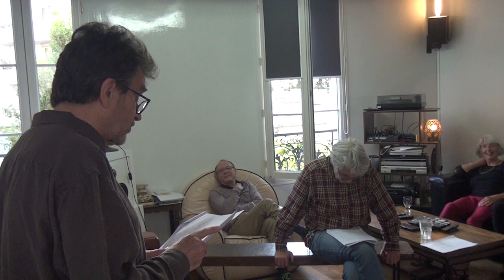Topologos Lutecium & Lacan #50 Lectures de l'Homme au Magnétophone et Zoo Story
C'est en remarquant une ressemblance particulière entre l'enregistrement de "L'Homme au Magnétophone" et la pièce d'Edward Albee "Zoo Story" que Jean François La Bouverie et moi-même avons décidé de les rapprocher au cours d'une lecture. Dans l'un il s'agit d'un internement par procuration, et dans l'autre d'un suicide par procuration.
Dans ces lectures vous trouverez celle de L'homme au magnétophone au temps 00:02:48, Zoo Story au temps 00:21:26, une conclusion au temps 00:53:28
Vous pouvez vous inscrire sur notre mailing list: